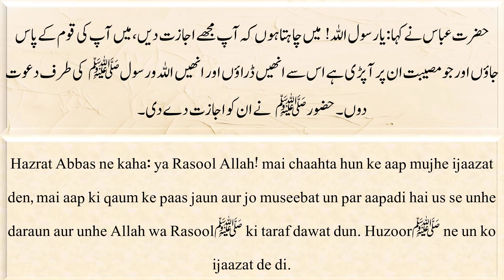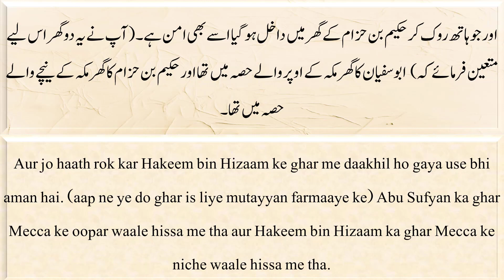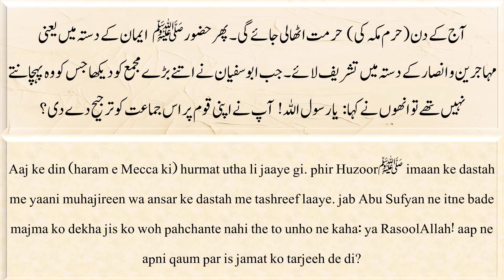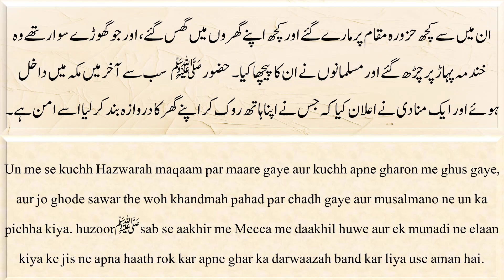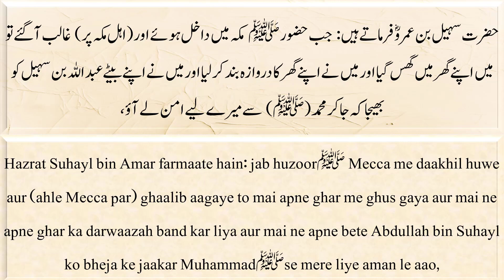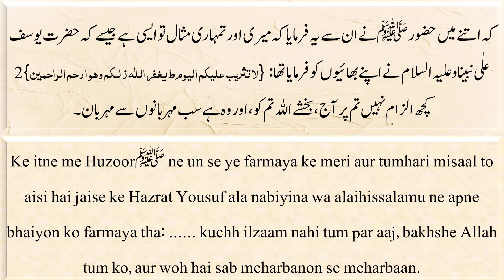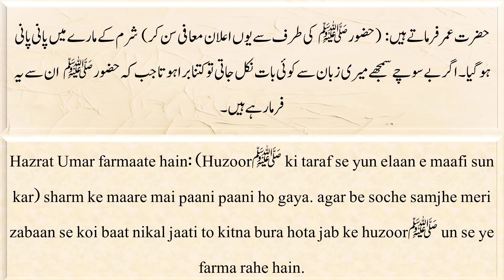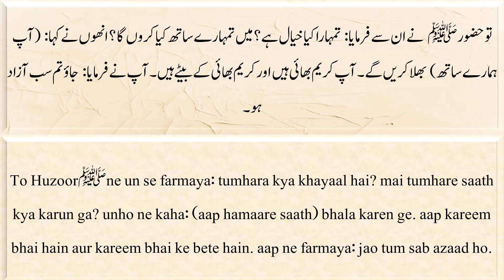Hayatus Sahaba Vol 1-031.4 | Fathe Mecca ka qissa | The victory of the city of Mecca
Fathe Mecca(زادہا اللٰہ تشریفا  )ka qissa
 فتح مکہ (زادہا اللٰہ تشریفا) کا قصہ

Hayatus Sahabah Urdu Jild-1 Audio MP3
(Stories from Life of Sahaba)
Hazrat Maulana Muhammad Yusuf Kandhlawi RA

Hayatus Sahaba Urdu presents in graphic detail each and every aspect of the many splendoured and exalted lives, morals and struggles of the Sahabah (Raz) based on authentic and original sources of Ahadeeth, Sirah, Tabaqaat and Islamic History. One finds here all the heart, light and power of their faith in Islam, unfolding into words and actions, which laid the foundations of the golden era of the Righteous Caliphate.
This Book was originally written in Arabic by well-known scholar Maulana Muhammad Yusuf Kandhlawi (Rah), has been highly acclaimed as one of the most authentic book of its kind. It is necessary for all those who wish to understand the basic Islamic forces at work, in the lives and times of the Sahabah (Raz), which turned the tide of history. Translated into Urdu by Maulana Ahsanul Haq.